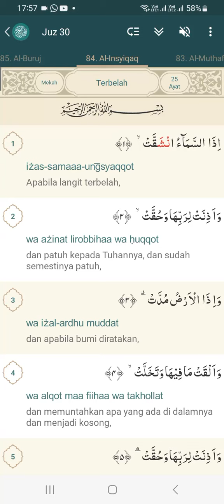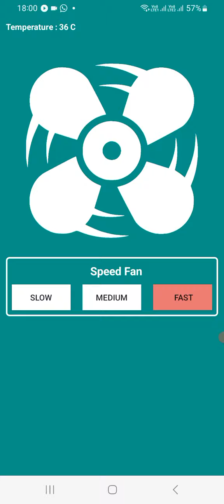Wobbly Fan Surah Al-Insyiqaq